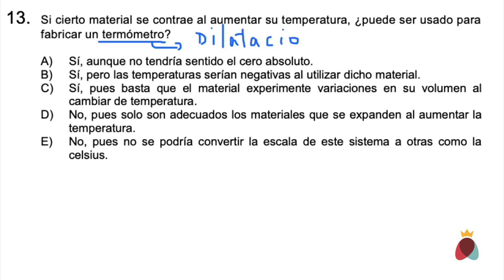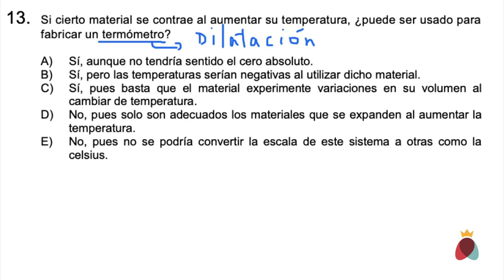Pregunta 13 Resolución Física Modelo PSU DEMRE 2020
Prepara la PSU de forma inteligente ticlass.com